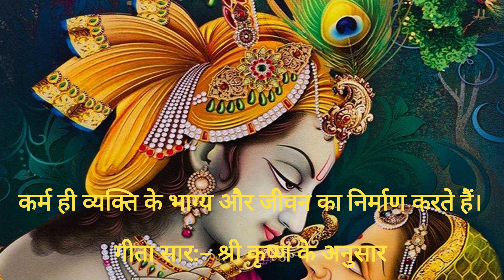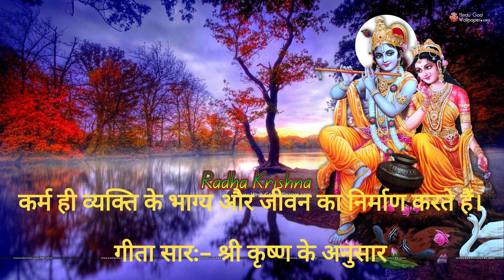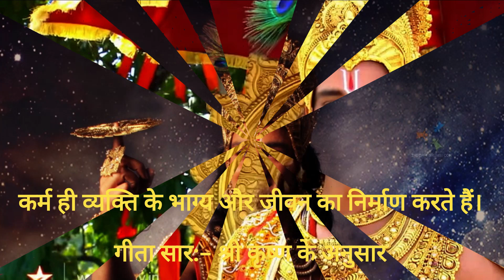बुरे वक्त में भगवत गीता की ये बातें हमेशा याद रखना | Best Krishna Motivational Speech | bhagwatgeeta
दोस्तो मै आपके साथ इस चैनल के माध्यम से आपको motivational स्टोरी, inspiring Story share करता हु।
इससे आपको बहुत कुछ सीखने को मिलेगे आपको न्यू experience होगा ओर अपने जीवन को जीने का सही रास्ता दिख पाएगा।
ये कहानियाँ आपको सही ओर गलत मै फरक करना सिखाएगी।
आपको बताएगी की आप को अपने जीवन मै क्या करना चाहिये ।
यह हिन्दी कहानियाँ आपको बहुत अच्छी लगेगी ।
आप अपने विचार comment Section मै muje बता सकते है
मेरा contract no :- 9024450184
दोस्तो उम्मीद करता हु आपको मेरा प्रयास अच्छा लगेगा ओर आपको मेरी यह स्टोरी अच्छी लगेगी।
मै आपके लिए नई नई कहानियाँ लाता रहूँगा । बस आपका प्रेम इसी तरह बना के रखना।

If you find any such contact in this video that belongs to you and you feel that it should be removed from this video. Then I will remove that content immediately. I have worked hard to build this channel. I am sure that you will understand my words.

Teg
उम्र का तजुर्बा, Motivational Hindi Story,आपको एक नई सोच के साथ, एक बुजुर्ग ने लड़कों को सबक़ सिखायी

||suvichar|| An emotional heart touching story motivational Sadabahar Sacchi कहानी
 moral story
 motivational story
|suvichar|| An emotional heart touching story Meri Patni Karishma Pyar karna Usi Ne Sikhaya था
 motivational Hindi kahani
 emotional heart touching
 emotional kahani
 motivational kahani
 Dil Ko Chhu Lene wali Sacchi
 Sarita kahani
 Madhulika Hindi kahani
 Sadabahar Hindi kahani
 Sadabahar Sacchi kahaniyan
 emotional kahaniyan
 Hindi कहानियां
emotional moral story in Hindi
motivational story in Hindi
Sacchi kahaniyan
Hindi kahaniyan
emotional kahani
emotional story
motivational story
inspirational story
Sadabahar Hindi kahani
Sadabahar Sacchi kahani
Sarita kahaniyan
Manohar kahani
emotional heart touching story
motivational heart touching story
suspense kahaniyan
suspense Hindi kahani
emotional kahani
Laghu kathaen
Jatak kathaen
Shilpi Narangi Ki Shiksha Parishad kahani

उमर का तजुर्बा, Motivational Hindi Story, आपको एक नई सोच के साथ, एक बुजुर्ग ने लड़कों को सबक़ सिखायी